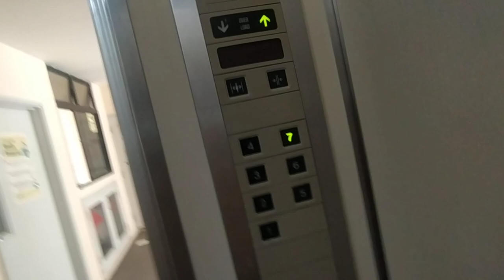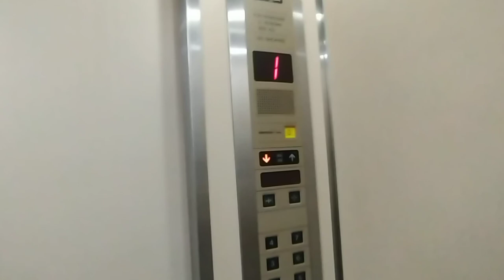1990 Toshiba lift at Wilkie Apartment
History: original
Recorded on 24/3/2022 (March)